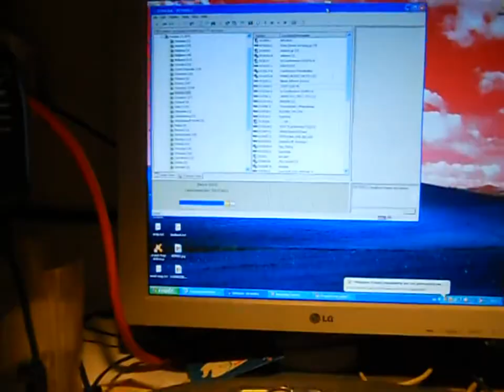Echolink YAESU FT-950